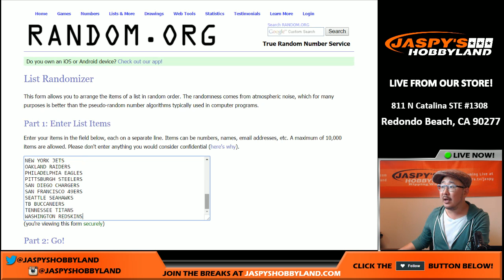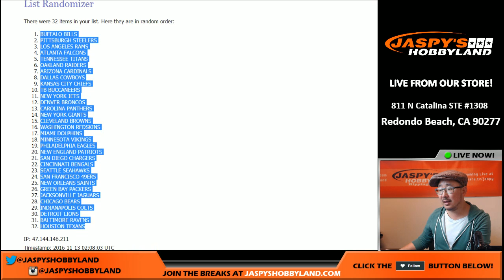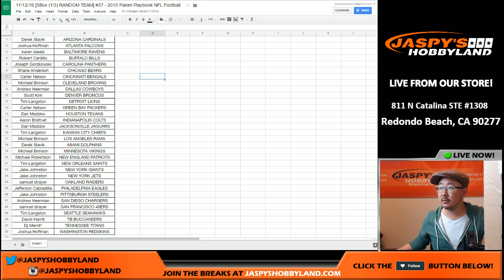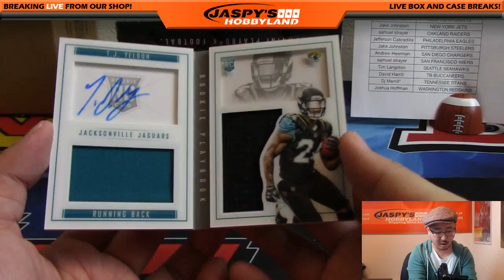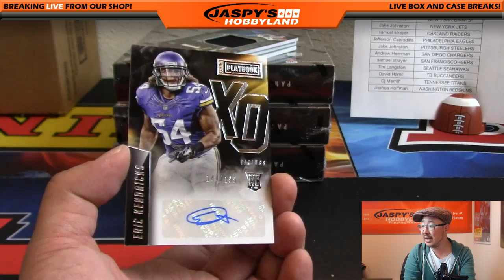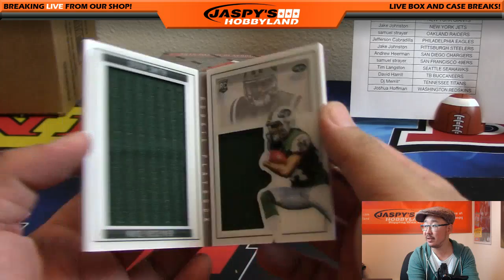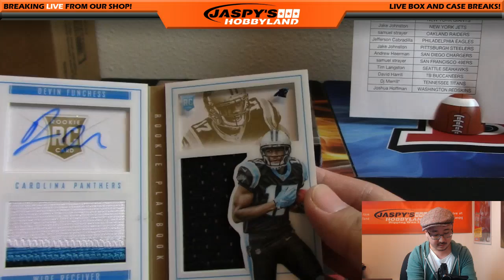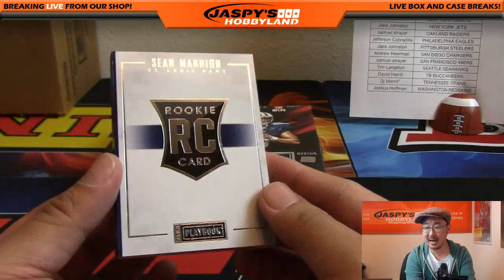11/12/16 [5Box (1/3) RANDOM TEAM] #37 - 2015 Panini Playbook NFL Football